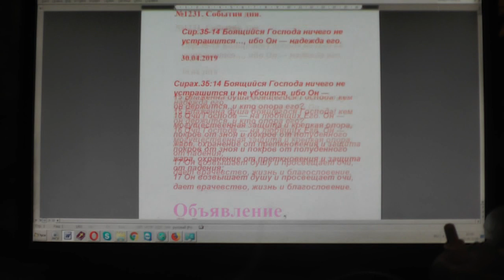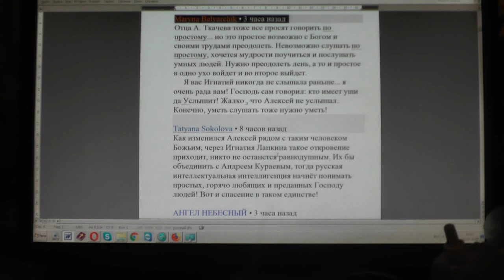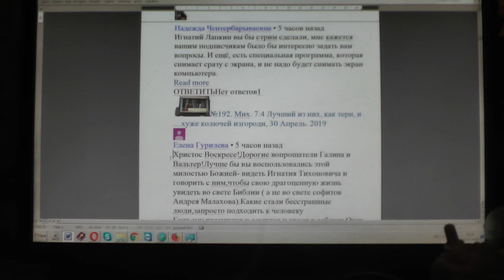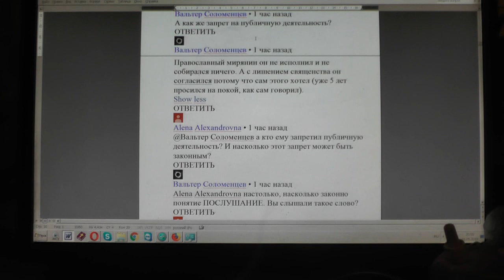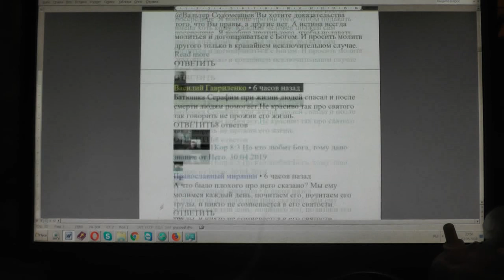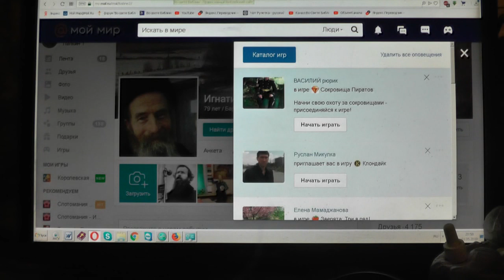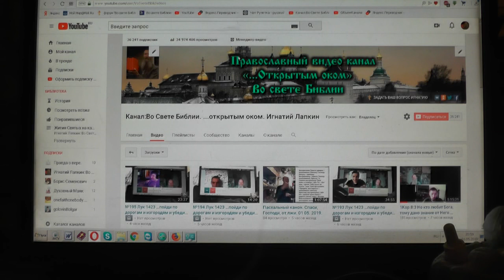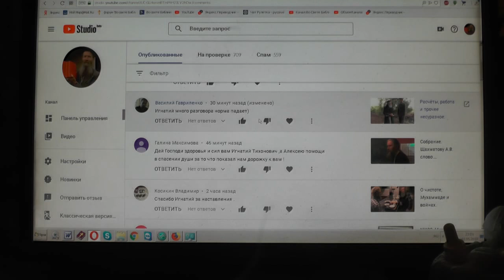№1231. События дня. Сир. 35:14 Боящийся Господа ничего не устрашится…, 30. 04. 2019